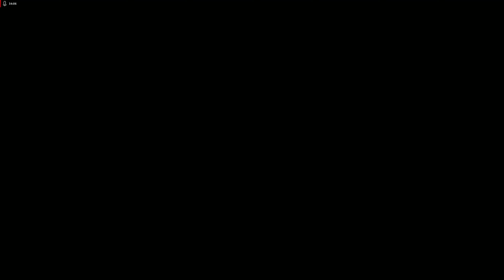No Mans Sky VR, Sentinel Glass and Exotic Ship!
Taking Down Sentinel's and getting Glass! How to reload and get Exotic ship's!